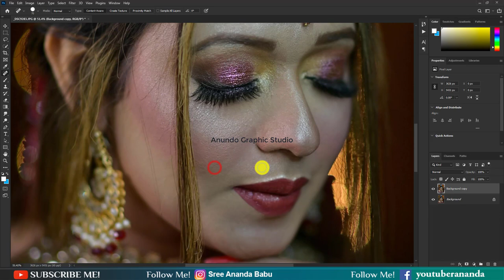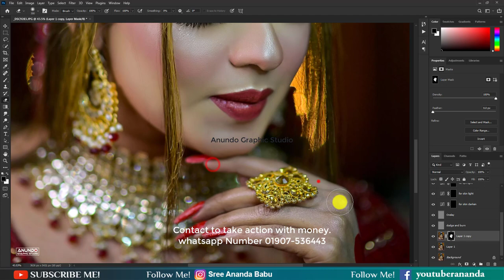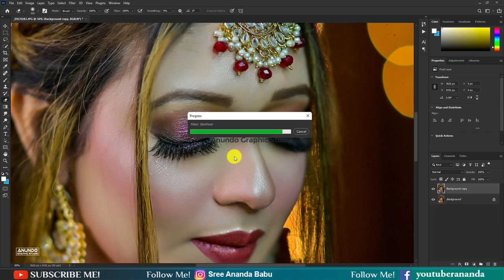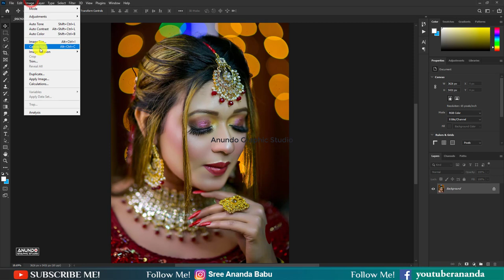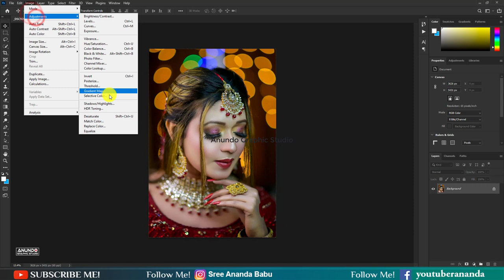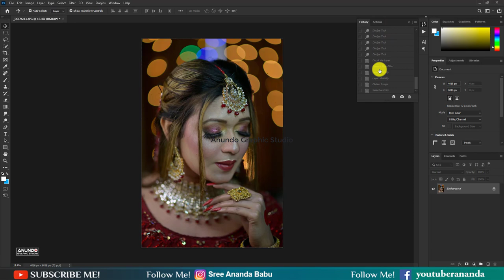Bride Photo Skin Texture & Smoothing in Photoshop Tutorial || Skin Retouching 2024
Anundo Graphic Studio Channel is run by Anundo. Providing FREE Adobe Photoshop and Adobe Photoshop Lightroom & Adobe After effect video tutorials to the graphic design and photographer community. As an Adobe Community Professional.